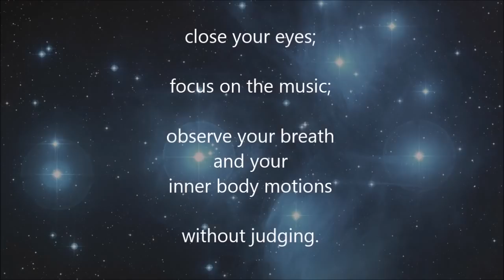7.8 Hz Highly Effective Meditation Music - 8 Minute of Instant Calm and Healing Meditation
Eight minutes Meditation Music of quietly observing your breath and your inner body motions. Meditation Music Which Stabilizes the brain wave frequencies to about the Schumann alpha frequency of 7,8 Hz. Highly effective for stress-relief, relaxing after a hard day's work, study concentration, finding quiet amidst the turmoil, and closing the work week.